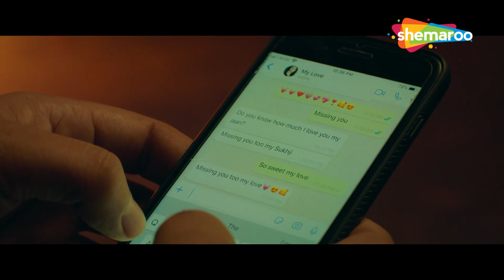Latest Punjabi Movie Comedy Scenes 2024 | Anita Devgan | Full Punjabi Comedy | New Comedy Film 2024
Movie : TU HOVEIN MAIN HOVAN
Directed By : Vakil Singh
Produced by : Jai Arya, Sandeep Tokas, Dinesh Arya, Rampal Singh Grewal, Harry Pannu
Starcast : Jimmy Sheirgill, Kulraj Randhawa, Anita Devgan, Sajjan Adeeb, Dellbar Arya, Seema Kaushal, Darshan Aulakh & Malkeet Rauni
Story & Screenplay : Vakil Singh
Dialogue : Surmeet Maavi & Ajay Bawa
DOP : Binendra Menon
Editors : Ajay Sharma & Ashish Vichare
Singers Firoz Khan, Jasbir Jassi, Jaspinder Narula, Kanika Kapoor, Sajjan Adeeb & Jyotica Tangri
Music : Sushant Shankar, Music Empire, Simba Sing, Jerry Singh, Jaggi Singh & Dikshant
Lyrics : Vinder Nathu Majra, Jogi Raikoti, Gopi Sidhu & Jasbir Jassi
Choreography : Arvind Thakur
Sound Supervisor : Narinder Singh
Sound Design & Mixing : Shantanu Akerkar
Associate Director : Gadar
DI : Prasad Lab
Colorist : Santosh Pawar
Visual Promotions : Hashtag#studios

Sukhi and Tania are madly in love and eager to get married, while Garry and Kelly are already married and have kids. The daily grind takes a toll on Garry and Kelly, and they decide to separate. Looking at their situation, Sukhi and Tania have second thoughts about getting married themselves.

ਸੁੱਖੀ ਅਤੇ ਤਾਨੀਆ ਪਿਆਰ ਵਿੱਚ ਪਾਗਲ ਹਨ ਅਤੇ ਵਿਆਹ ਕਰਨ ਲਈ ਉਤਸੁਕ ਹਨ, ਜਦੋਂ ਕਿ ਗੈਰੀ ਅਤੇ ਕੈਲੀ ਪਹਿਲਾਂ ਹੀ ਵਿਆਹੇ ਹੋਏ ਹਨ ਅਤੇ ਉਹਨਾਂ ਦੇ ਬੱਚੇ ਹਨ। ਰੋਜ਼ਾਨਾ ਪੀਸਣਾ ਗੈਰੀ ਅਤੇ ਕੈਲੀ 'ਤੇ ਇੱਕ ਟੋਲ ਲੈਂਦਾ ਹੈ, ਅਤੇ ਉਹ ਵੱਖ ਹੋਣ ਦਾ ਫੈਸਲਾ ਕਰਦੇ ਹਨ। ਆਪਣੀ ਸਥਿਤੀ ਨੂੰ ਦੇਖਦੇ ਹੋਏ, ਸੁੱਖੀ ਅਤੇ ਤਾਨੀਆ ਨੇ ਆਪਣੇ ਆਪ ਨੂੰ ਵਿਆਹ ਕਰਵਾਉਣ ਬਾਰੇ ਦੂਜਾ ਵਿਚਾਰ ਕੀਤਾ ਹੈ।